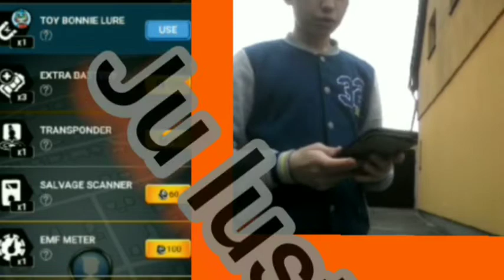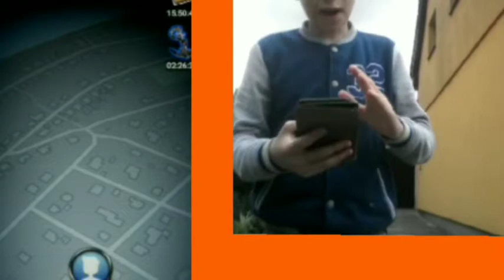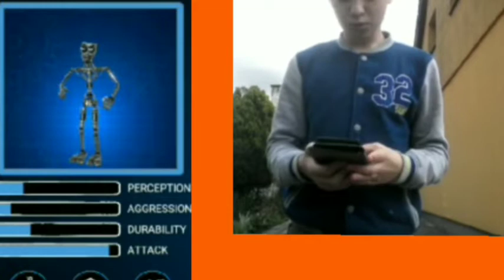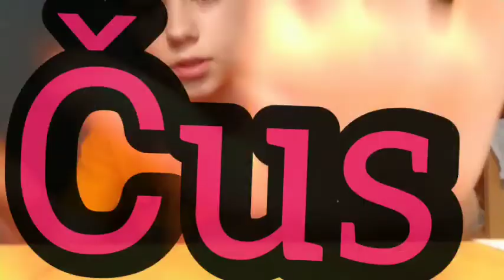(Fnaf AR special delivery) chytám animatroniky venku / 3 díl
dnes jsem chytal animatroniky venku a pokud chcete další díl tak dejte 15 Lajků a příští díl bude speciální protože příště pokud tu dáte ten počet Lajků tak budu chytat v noci venku takže toto video už jsem natáčel 2 krát a měl jsem pauzu 5 dní zato se omlouvám budu natáčet častěji než dřív dřív jsem měl pauzu na 2 týdny tak se máte na co těšit tak se mějte čus